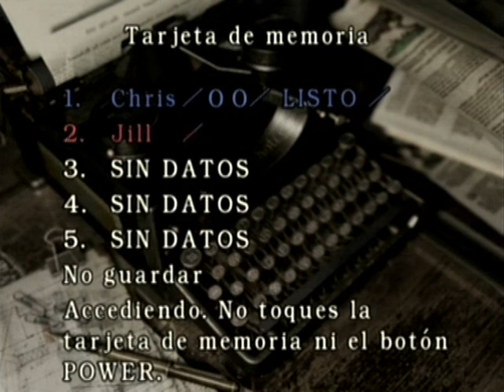Resident Evil Remake - Jill Hard Difficulty 08 - Lisa Trevor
Walkthrough for hard difficulty, including "one dangerous zombie" option.